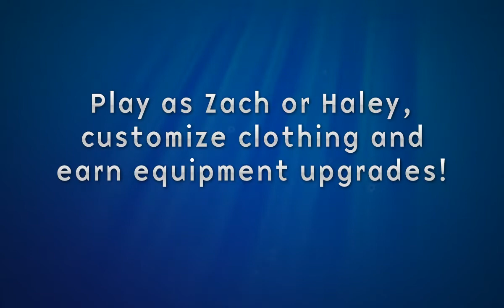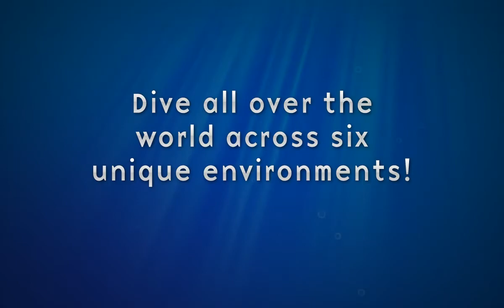SCUBA ADVENTURES WITH ZACH & HALEY: Game Trailer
Download SCUBA ADVENTURES WITH ZACH & HALEY on iPhone, iPod Touch, iPad and Android:

Get your scuba gear ready for exciting adventures through the Coral Reefs, Open Oceans, Amazon River Basin, Antarctic Waters and more in SCUBA ADVENTURES WITH ZACH & HALEY! Snap pictures of the creatures in their habitats and be on the lookout for dangerous animals like sharks and other sea life looking to bite or sting—they'll zap your oxygen!

The Professor guides you through each level and you can use your field guide to check off
the creatures you are able to capture on your camera. There's a lot to see
and do in every underwater journey. Earn points and extra gear that will
help you explore for hours, and even unlock a secret sixth level!

Key features include:
+ Complete Character Customization.
+ 9 Equipment Upgrades to Improve your Character.
+ 6 Unique Levels.
+ 50 Unique Creatures to Swim With.
+ 33 Different Discoveries to Explore.
+ 5 In-Game Quizzes to Test Your Knowledge.

Mindgrub is a Technology Innovation Agency that produces mobile, social, and web apps for corporations, government, education, and philanthropic organizations.